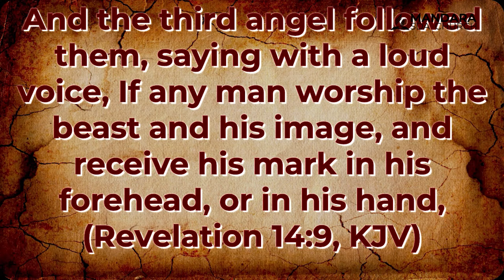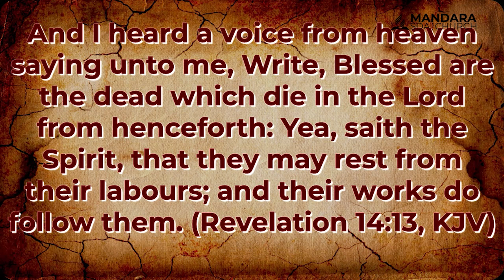Evangelist S. Marufu || Title: The Midnight Cry || Date: 14 October 2023